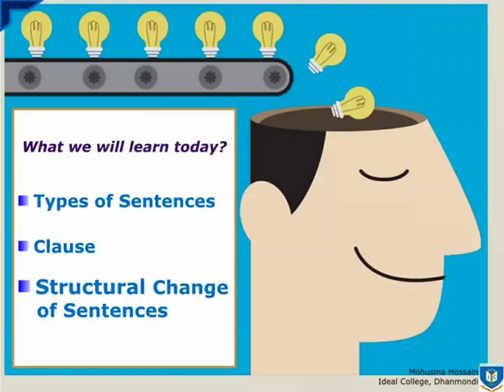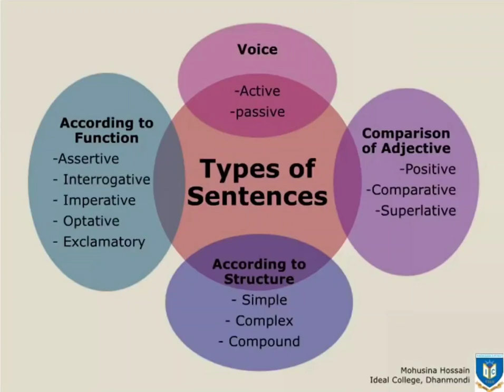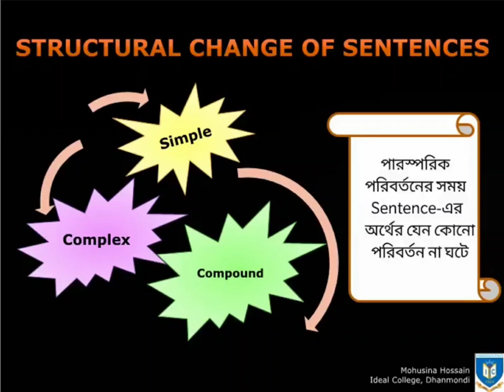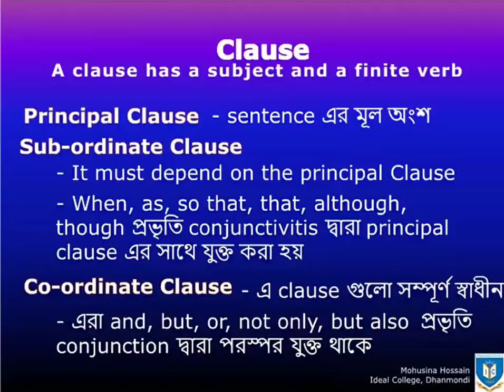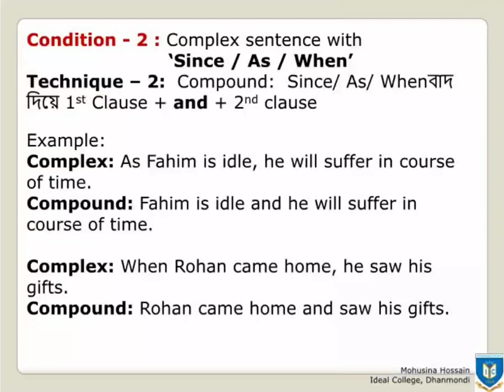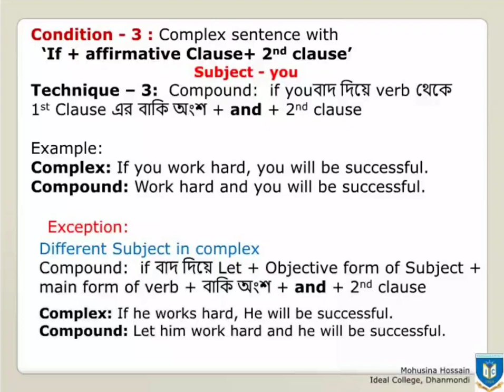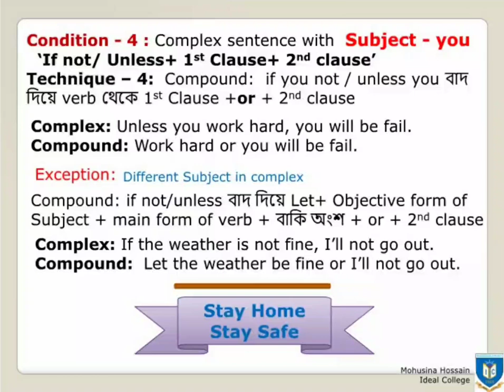ENGLISH - Paper 2 | Transformation of Sentences | Mohusina Hossain Ma'm